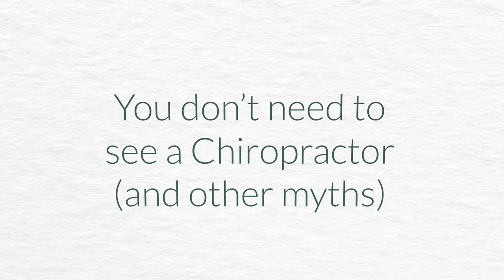You Don't Need To See a Chiropractor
🎁 About Chiro Life
There are many reasons why clients may choose not to reschedule another appointment in their chiropractic journey. The purpose of this ChiroLife series is to address the questions and concerns in regards to the Chiropractic Journey that have been raised when asked of our clients. The questions addressed in this series are ones that were found most common within our research.

💌 Marcus Chacos answers today’s question: "Can I ever miss an adjustment?"

Keep up with Marcus Chacos and his practice at his Facebook